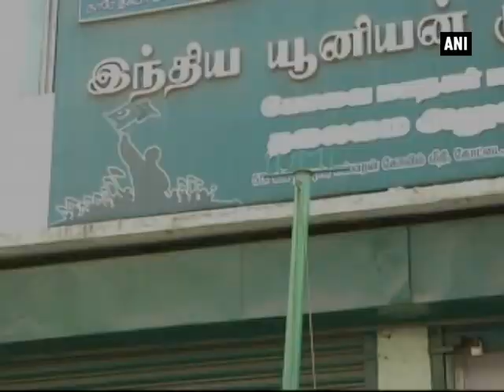Special prayers to pay homage to E Ahamed held - ANI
Coimbatore, Tamil Nadu, Feb 02 (ANI): Special prayers were offered to pay homage to former union minister and Indian Union Muslim League MP E Ahamed, who passed away on Wednesday after he suffered a cardiac arrest in the Parliament. He was admitted at Dr. Ram Manohar Lohiya Hospital after he suffered the attack during President Pranab Mukherjee's joint address. He was later shifted to the ICU. The 78-year-old leader had also served as the Minister of State (MoS) for external affairs in the UPA government.